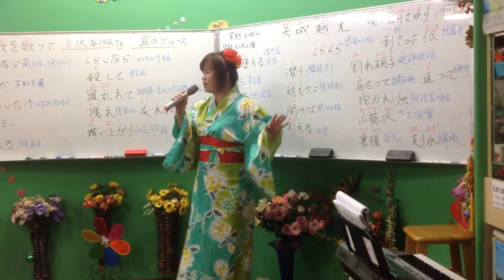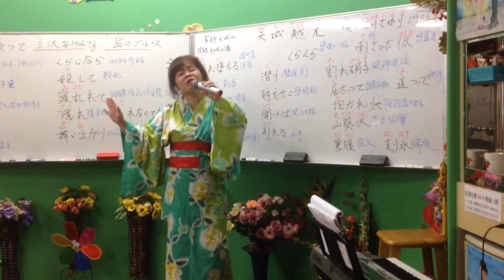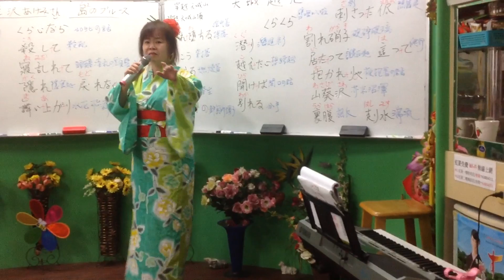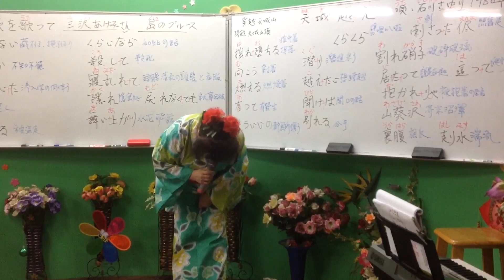1051109蔡虹菱韓／日教唱週三晚班7－9：30驗收曲～島のブルース（緑島之夜）